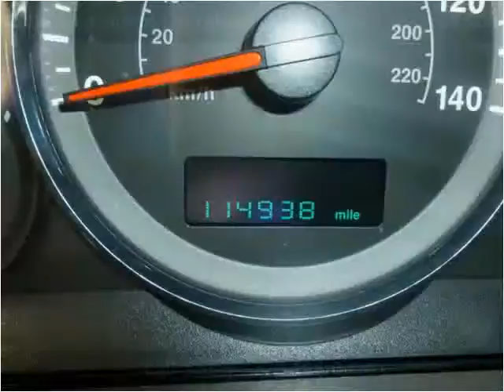2006 Jeep Grand Cherokee Used Cars Roswell GA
This 2006 Jeep Grand Cherokee is available from Town & Country Motors.